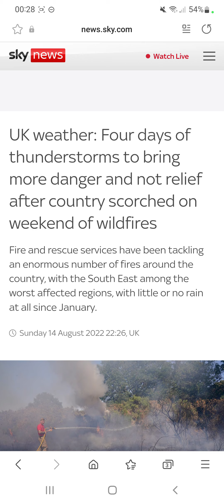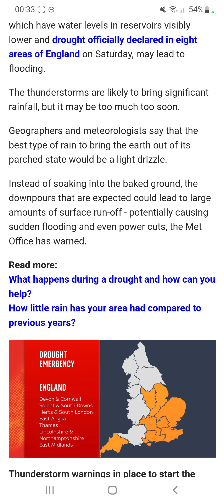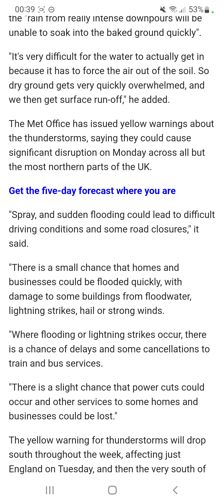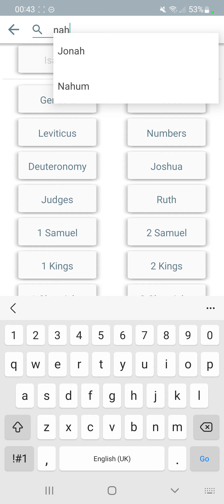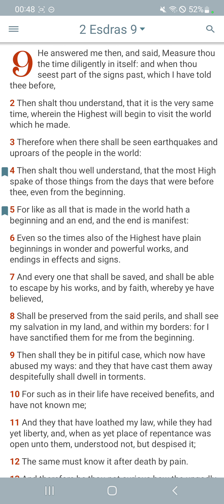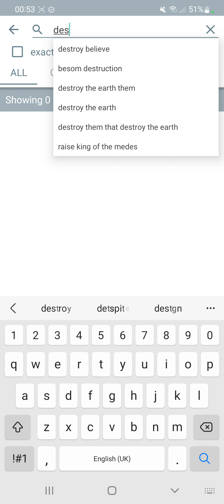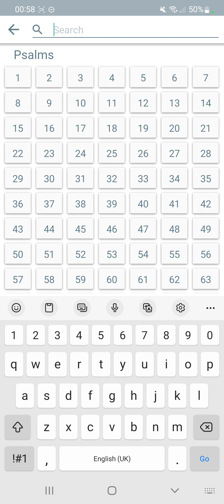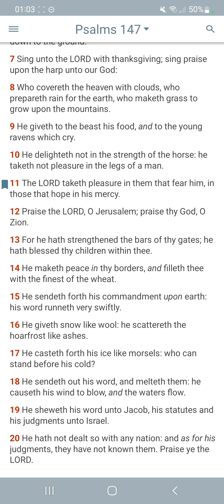Thunderstorms in the UK will cause flooding and devastation